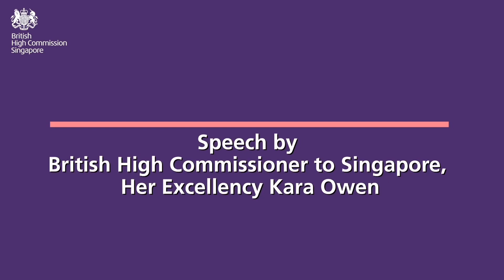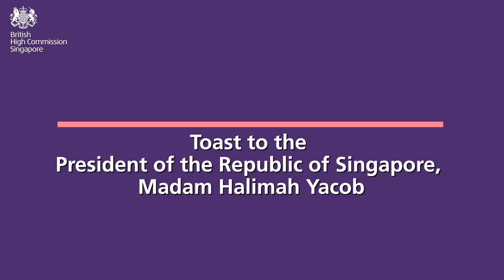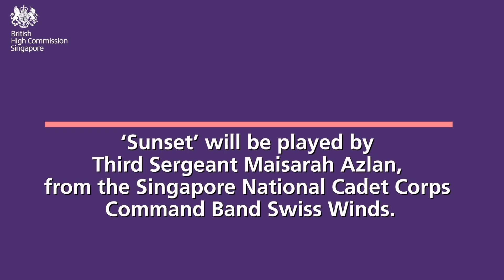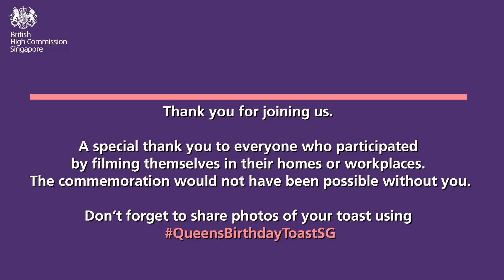Queen's Birthday Commemoration 2020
Our bugler 3SG Maisarah Binte Azlan performed Sunset as part of the ceremonial proceedings to commemorate Her Majesty the Queen Elizabeth II's birthday.